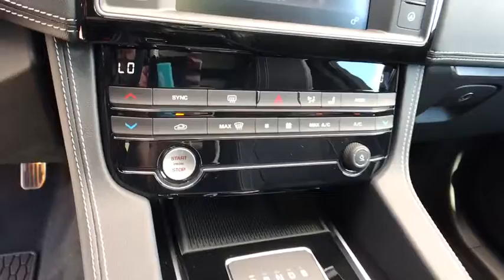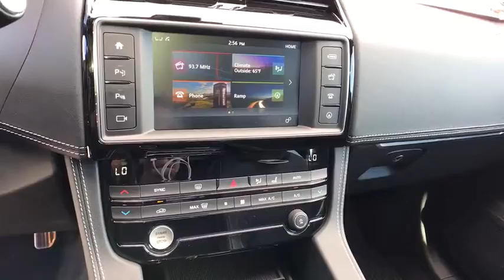2018 Jaguar F-PACE Reno, Sparks, Carson City, Sacramento, Nevada J6367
YULONG_WHITE New 2018 Jaguar F-PACE available in Reno, Nevada at Land Rover Reno. Servicing the Sparks, Carson City, Sacramento, Nevada area.
2018 Jaguar F-PACE 25t R-Sport - Stock#: J6367 - VIN#: SADCL2FX8JA294722